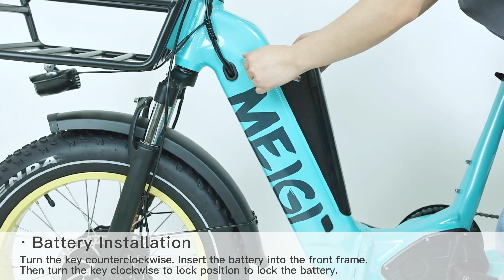How to Assemble DWMEIGI SILVERADO&SILVERADO HD Electric Tricycle?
Please follow this video to assemble your silverado or silverado HD electric tricycle. And you may need another person to help you, that will be easier.
For more infomation and cautions, please check the user manual carefully.
And check the to see other details you may care about.